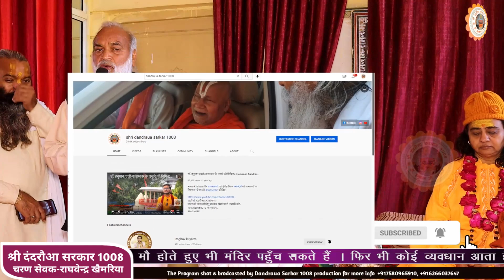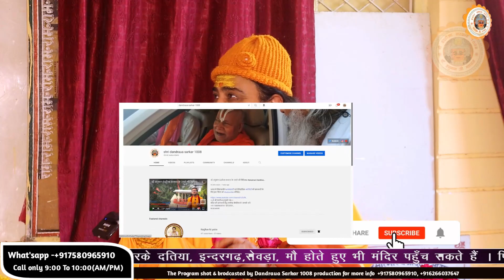हनुमान जी को डॉक्टर कह देना हनुमान जी की महिमा नहीं दंदरौआ सरकार में सुने कनकेश्वरी देवी को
Threads -
इस लिंक 🔗 पर क्लिक करके आप जुड़ सकते हैं, और
आप सभी का प्रेम आशीर्वाद मुझ पर बना रहे
और इस यूट्यूब के माध्यम से मैं आप सभी के मध्य प्राया मंदिरों के इतिहास उनके चमत्कार एवं पौराणिक कथाओं के साथ संतो के शुभाशीष प्राप्त करवाता रहूंगा ।।

।।ॐ श्री दंदरौआ हनुमते नमः।।
मंदिर पर पहुँचने के लिए नीचे लिंक पर क्लिक कर आप मैप के माध्यम से मंदिर पहुँच सकते हैं।
दंदरौआ सरकार की कृपा का लाभ प्राप्त करने के लिए आप घर में घी का दीपक जलाकर नित्य दंदरौआ सरकार के मंत्र का जाप करे,
इसके साथ आपको मरीज के ऊपर नारियल उसरा विधि कर सकते हैं,
उसारा विधि के लिए इस लिंक पर क्लिक कीजिए -
मंदिर के विकास कार्यों हेतु दान करने के लिए आप मंदिर के खाते मे दान कर सकते है,
 IFSC CODE:SBIN0030307
खाताधारक का नाम - ’श्री पवनसुत दंदरौआ सरकार लोक सार्वजनिक न्यास’
इस खाता संख्या मे आप अपना दान करके स्क्रीनशॉट भेजिए।
For more updates .Like my fb page 'dandraua sarkar 1008'.
and for the developement of our temple shri dandraua dham donate us on
Holder name- SHREE PAWAN SUT DANDRUA SARKAR LOK SARVJANIK NYAS
कैंसर जैसी बीमारियों का हो जाता है, भभूती से इलाज।
ग्‍वालियर के आसपास सटे गांव वाले जब कभी बीमार पड़ते है तो किसी नामी डॉक्‍टर या अस्‍पताल के पास जाने के अलावा ये लोग भगवान हनुमान डॉक्‍टर के पास जाते हैं, और उनका ये मंदिर ही इनके लिए अस्‍पताल से कम नहीं हैं। सिर्फ भभूति लगाने मात्र से ये लोग ठीक हो जाते हैं।

चाहे कितन‍ी बड़ी बीमारी ही क्‍यूं ना हो ? मान्यता है कि इस मंदिर के हनुमान स्वयं अपने एक भक्त का इलाज करने डॉक्टर बनकर पहुंचे थे। इस मंदिर से लाखों लोगों की आस्था जुड़ी हुई है। श्रद्धालुओं का मानना है कि, डॉ. हनुमान के पास सभी प्रकार के रोगों का कारगर इलाज है। आइए जानते है भगवान डॉक्‍टर हनुमान मंदिर के बारे में-

ग्वालियर मुख्यालय से करीब 70 किलोमीटर की दूरी पर और भिंड जिले में स्थित दंदरौआ सरकार पूरे देश में विख्यात हैं। यहां हनुमान जी को डॉहनुमान के नाम से जाना जाता है। यहां देश-विदेश के हजारों श्रद्धालु रोज भगवान के दर्शन के लिए आते हैं और डॉ. हनुमान उनके सभी असाध्य रोगों का सटीक इलाज करते हैं।
4- चमत्कार 4 साल की बच्ची को मिला लाभ सुने चमत्कार दंदरौआ धाम का पूजा ठाकुर जी ग्वालियर के द्वारा